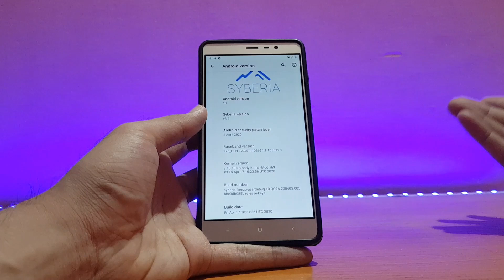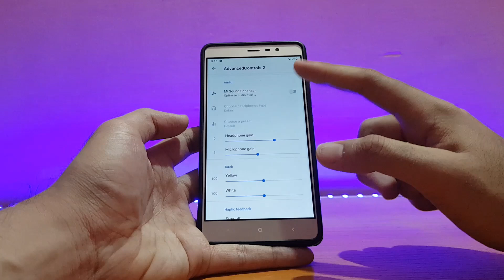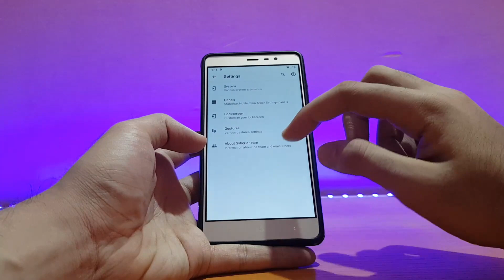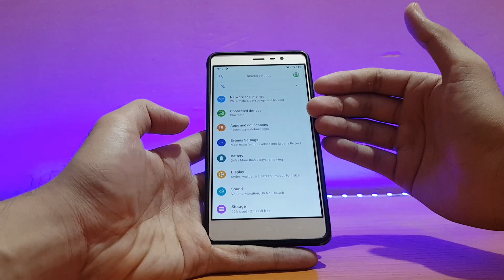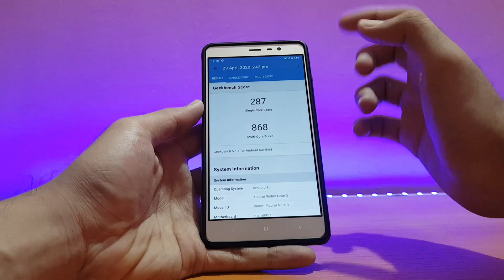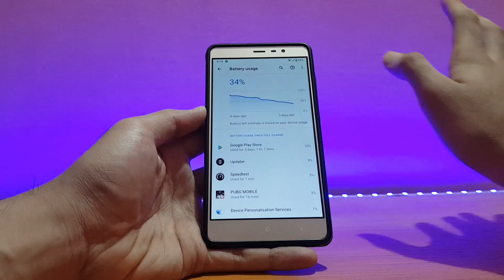Syberia os android 10 review on redmi note 3 pro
🙋‍♂️ Hello people, this is AAT back with another rom review for the redmi note 3. This is the syberia os official built on top of Android 10. For more details watch my video.